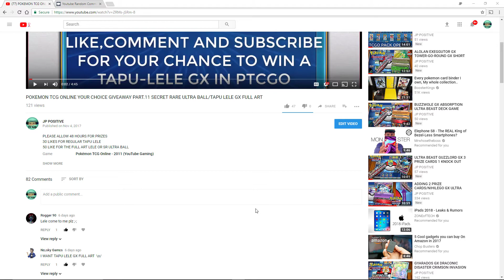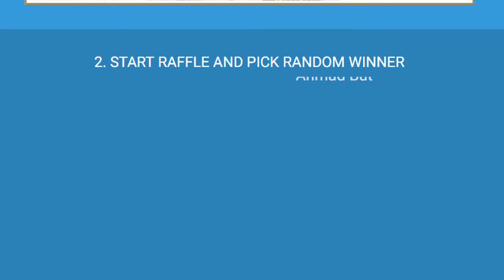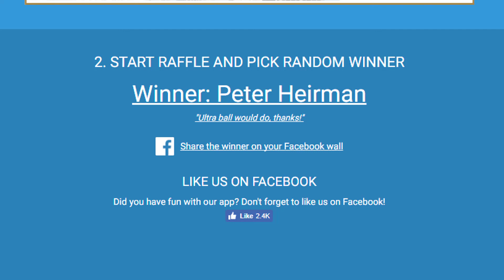POKEMON TCG ONLINE YOUR CHOICE GIVEAWAY PART.12 SECRET RARE ULTRA BALL/TAPU LELE GX FULL ART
PLEASE ALLOW 48 HOURS FOR PRIZES
30 LIKES FOR REGULAR TAPU LELE
50 LIKE FOR THE FULL ART LELE OR SR ULTRA BALL
80 OR MORE LIKES FOR 2 TAPU LELES

2. YOU MUST LIKE THIS VIDEO BY CLICKING THE THUMBS UP BUTTON.

3. YOU MUST COMMENT IN THE COMMENT SECTION WHICH CARD YOU WANT AND WHY?

(WINNER WILL BE TRADED FOR A BASIC ENERGY CARD)
NOV.11.2017-NOV.18.2017

If Your New And Enjoy My Channel And Daily Code Giveaways Please Subscribe To My Channel And Hit That Notification Bell To Be The First One To See My New Uploads For More Chance On Pokemon TCGO Codes!!.

DON'T FORGET TO WATCH ME OPEN 32 DIFFERENT POKEMON TCGO SETS.

First 100 People To Like, Follow And Comment Your Favorite Pokemon On My Facebook Wall Will Receive A Free Pokemon TCGO Code From Me Via Msg Or Email (You Must Be Subscribed To My YouTube Channel) Please Like This Video